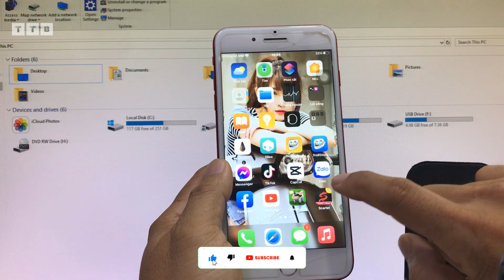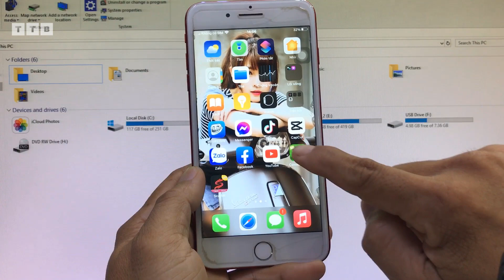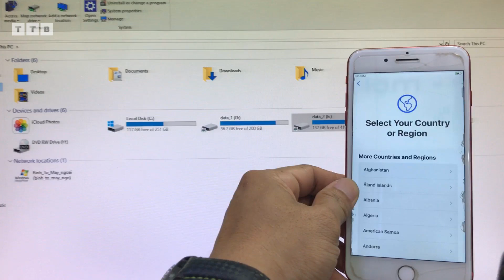[Rootless] How to Un-Jailbreak iOS 15/16 | Remove Palera1n | Keep iOS | WithOut PC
Cách gỡ bỏ hoàn toàn Jailbreak | Xóa Palera1n trên Phone Nhanh Nhất | giữ lại iOS trong máy | không cần USB | không cần máy tính